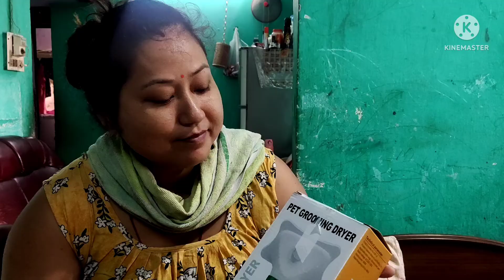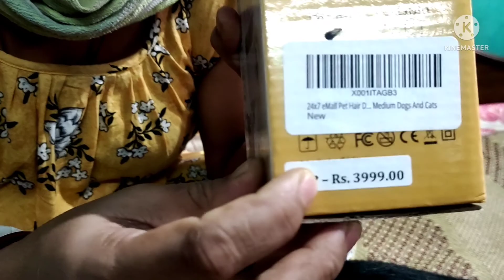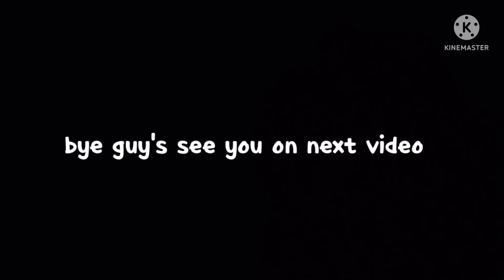unboxing Raffles new ?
keep supporting me like this 😊

Amazon pet grooming hair dryer

@ansumwi vlog